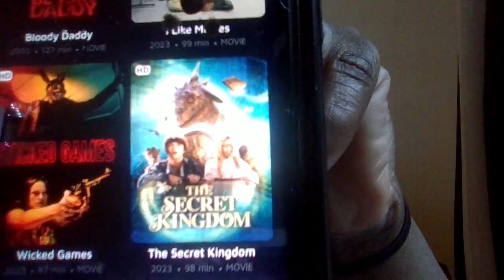Flies coming out of his eyes!